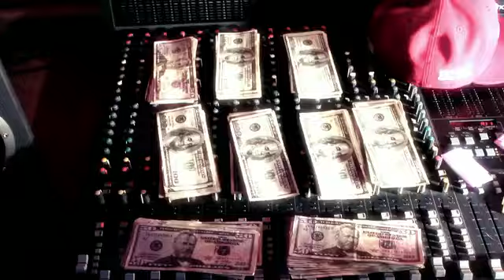QUILLY MILLZ - WILLY WONKA FREESTYLE ( IN STUDIO PERFORMANCE )